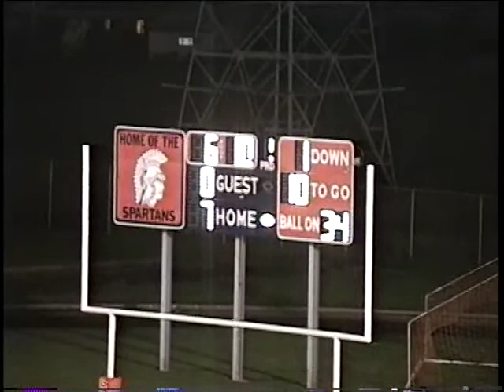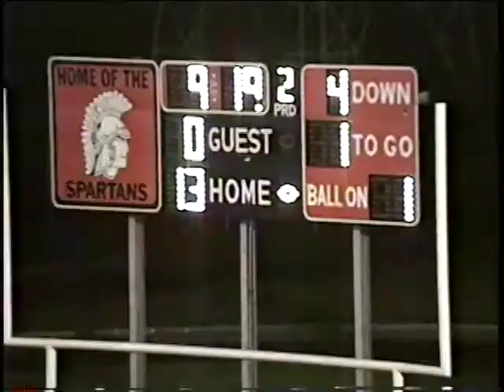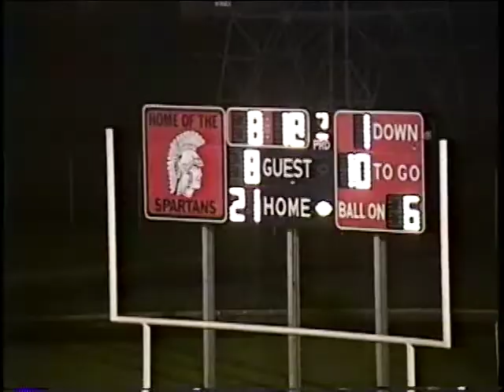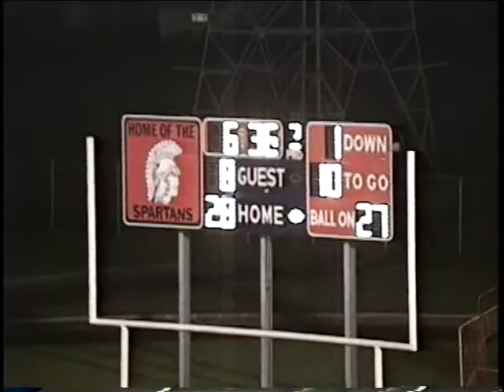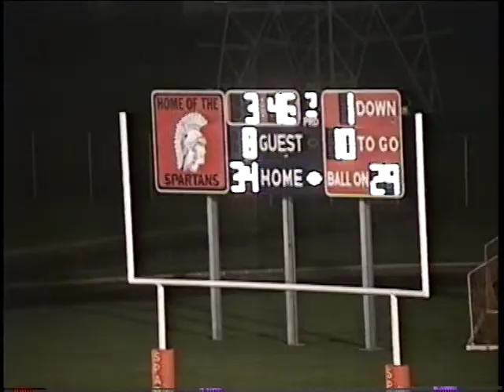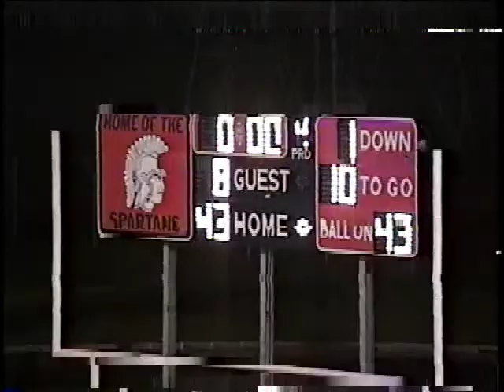1993 Romeoville v.s. Marshall